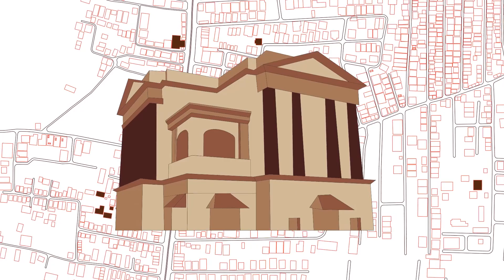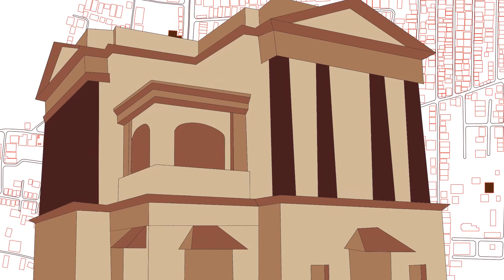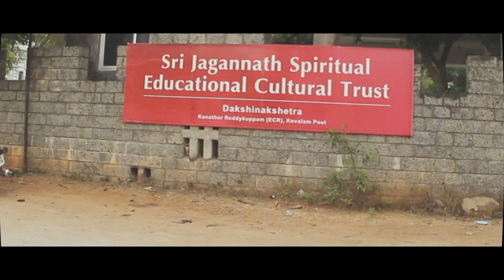Kanathur Reddykuppam_Urban Design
This is a video of how & why we, 'A' section of Batch 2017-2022, 4th year, B. Arch @ MSAJAA, Anna University, Chennai, conducted our Urban Design Studio: Kanathur Reddykuppam @ ECR, Chennai, The Morphology of Evolution, to how it currently functions as an Urban-scape!